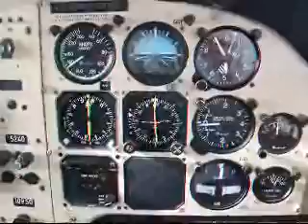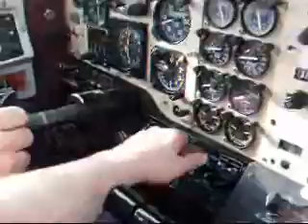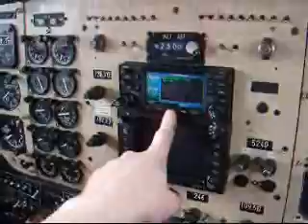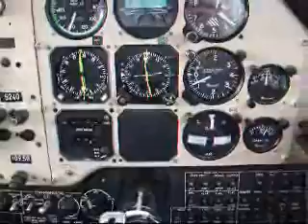ILS approach CYXJ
Way back in say, 2006ish, when I flew a King Air B100.  Awesome airplane to fly, wicked reliable garret engines.  Great airplane.  Approach to landing, in IMC into a northern British Columbia airport, Ft St John.  CYXJ